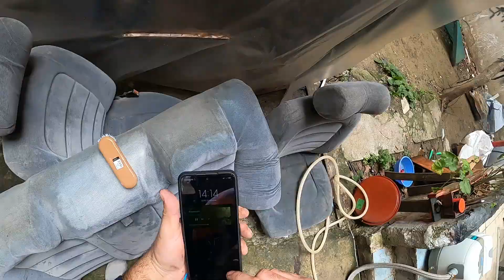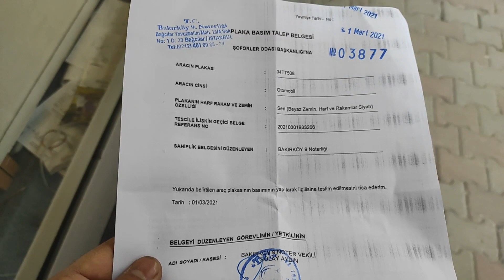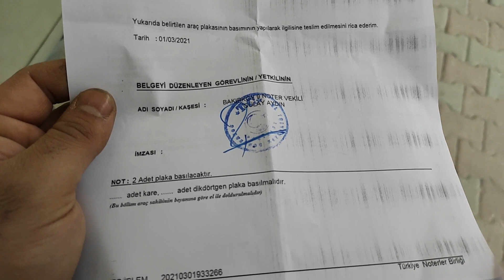Laurel Altima Kaporta Boyadan Sonra Toplama Aşaması | 10.Bölüm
Selam dostlar herkese
Bu bölümde aracımızın kaporta boya işleminden sonraki toparlanma aşamasının kısa kısa cekim işlemini gerçekleştirdim.
Laurel altima aracımızda gerçekten keyf alarak çalışıyorum
yaptıgım çalışmaların bölümü bu hafta sizlerle

takip etmeye devam edin